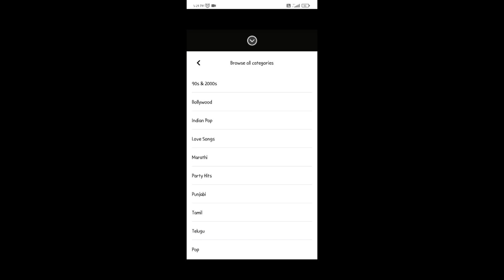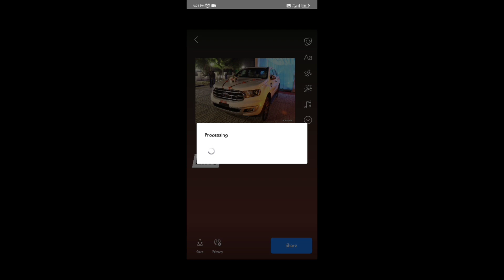How to Add Music & Song Lyrics to Facebook Stories on Android | Add Music to a Facebook Story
In this video I am going to show How To Use Lyrics on Facebook Stories  or How to Add Music Lyrics on Facebook Story. Here's How do I add music to my story on Facebook?.